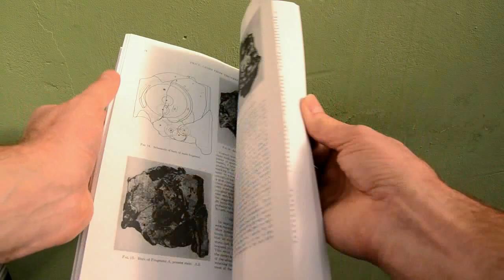Gears from the Greek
"The Antikythera Mechanism - A calendar computer from ca. 80 BC"